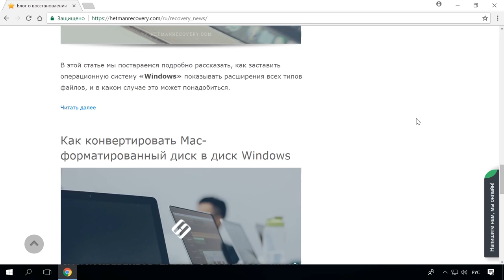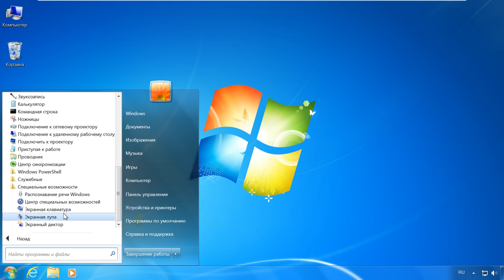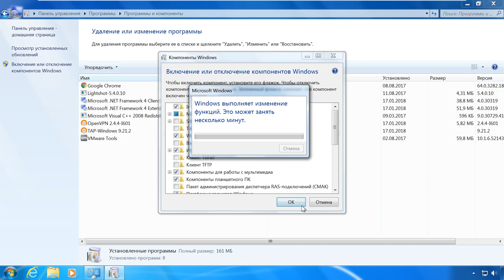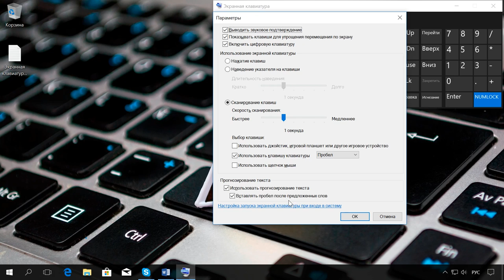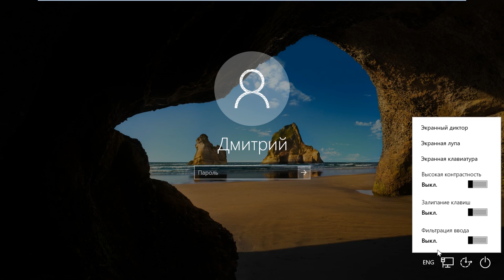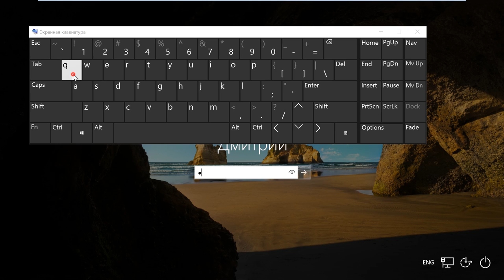Как включить или отключить экранную клавиатуру на ПК с Windows 10, 8 или 7 ⌨️💻⚙️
👍 Смотрите как включить экранную клавиатуру в операционной системе Windows. Как ее настроить, как активировать автоматический запуск экранной клавиатуры при входе в систему. И как ввести пароль при входе, когда основная клавиатура перестала работать.

Помимо физической внешней клавиатуры в операционной системе Windows есть встроенная экранная клавиатура. Для ее использования не нужен сенсорный экран, она отображается на экране, и для управления достаточно будет использовать мышь или другое управляющее устройство.

Оглавление:
00:00 - Вступление;
0:55- Для чего нужна экранная клавиатура;
1:25 - Как открыть экранную клавиатуру;
2:28 - Параметры клавиатуры;
4:13 - Автоматический запуск при входе в систему;
4:45 - Вход в систему с паролем без основной клавиатуры;

Смотрите другие видео: ЭкраннаяКлавиатура, ВключитьКлавиатуру, Windows10, Windows8, Windows7.